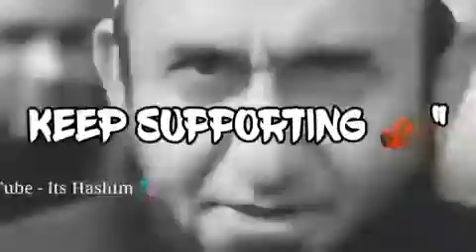Mollana tariq ke hadis